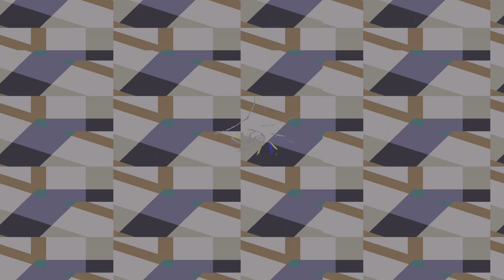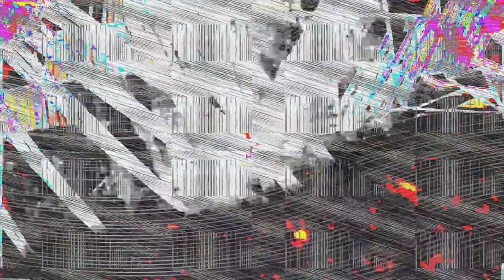[EPILEPSY WARNING] Movie 24 02 14 03h52m42s